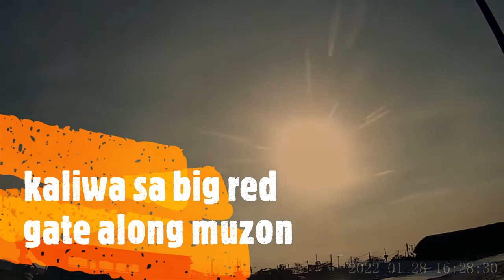Dampalit mega dike ride + dirt trail